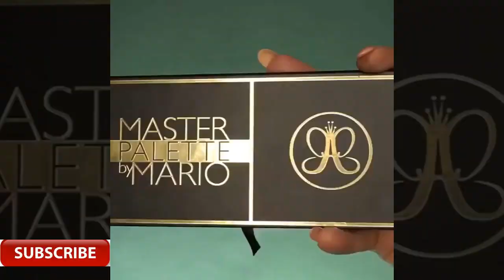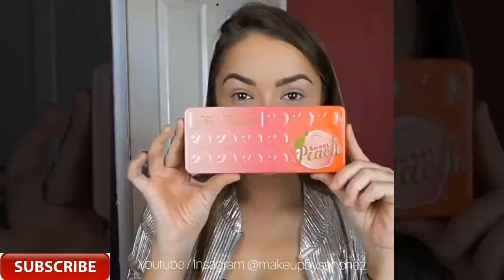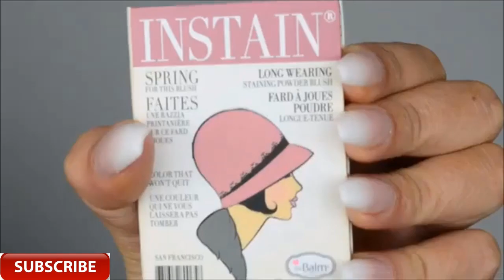Beautiful Glam Makeup Tutorial Compilation MUST SEE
Full Credit:  All credit goes @tohypedupmakeup